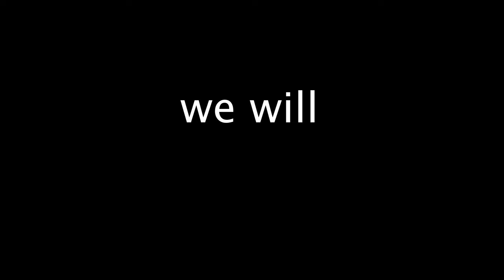"My Villa Tour in Goa | Trying INDIAN Dal Chawal and Lassi| Marie Chug" 🇮🇳🇮🇳🇮🇳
Hiii, I am Marie Chug, Come along everyone let me show you around my amazing new villa in Goa. Experience the beauty of the place, the cool interiors, and the SWIMMING POOL.

But there's more to the video! I'll also take you on a tasty journey at a local Indian Restaurant, Where I am trying DAL Chawal and Lassi. India and its spices always make me crave for more even when I am full.

If you love travel or enjoy trying new foods, this video is for you. Let's explore Goa and its delicious cuisine together with Marie Chug!